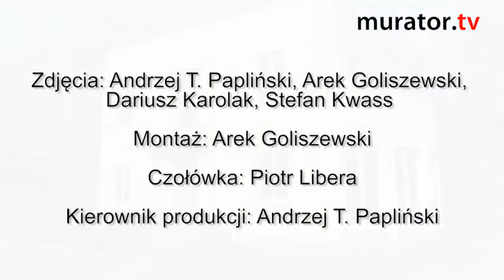Schody a strop - sposób, by nie uderzać się w głowę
Nasz ekspert zdecydował się na sfazowanie krawędzi stropu nad schodami. Dzięki temu, nikt nie będzie miał obawy, że przy schodzeniu uderzy głową w strop.